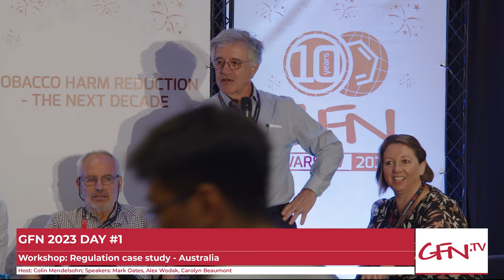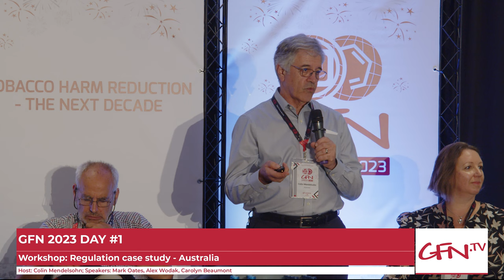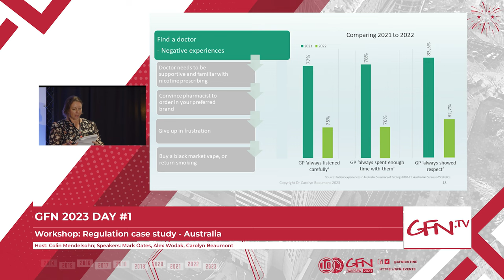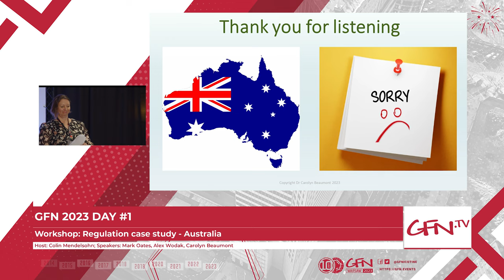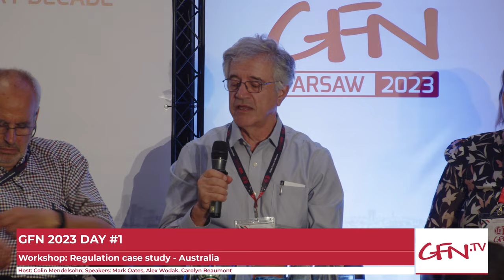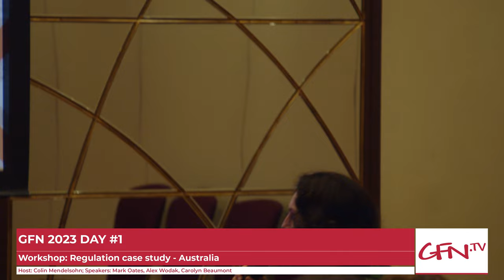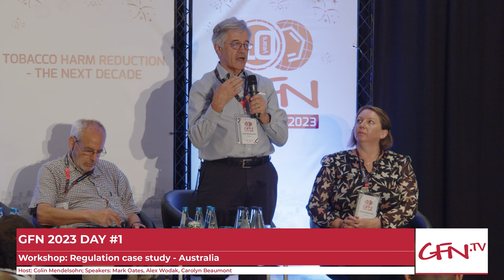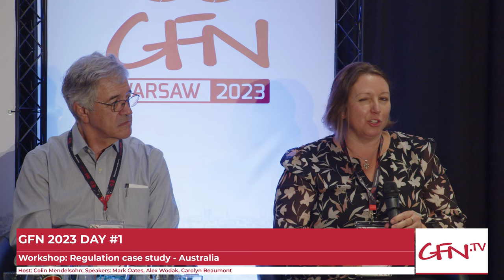[EN] GFN23 | Regulation case study - Australia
GFN23: Workshop: Regulation case study - Australia - Full Session | ENGLISH

Hosted by: Colin Mendelsohn, Alex Wodak, Carolyn Beaumont
Speakers: Alex Wodak, Carolyn Beaumont

This panel discussion will explore the different regulatory models for nicotine vaping products (NVPs) from an Australian perspective. We will begin with a description of the flawed prescription-only model currently being used in Australia and why it has failed. We will then compare and contrast the other models currently used in the United Kingdom, United States and New Zealand. We will discuss the unintended consequences of excessively restrictive regulations and the harm that can be caused to NVP uptake and smoking rates. We will conclude with a discussion of the preferred regulatory approach, a risk-proportionate, pragmatic consumer model that allows easy access for adult smokers and restricts access by teens, to achieve the best net outcome for public health. Time will be allocated for questions, discussion and feedback from the audience.

Check out the Global Forum on Nicotine Youtube channel for full-length recordings of every livestreamed GFN23 session!